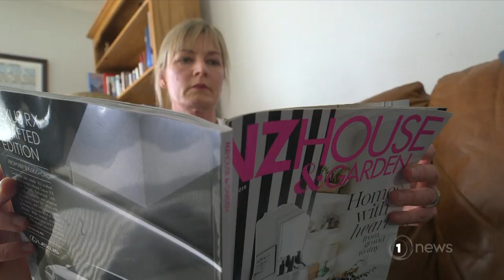Good Sorts: Auckland's Susan Rivett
When delivered some life-changing health news, Susan found a way to help people in the same harrowing position.